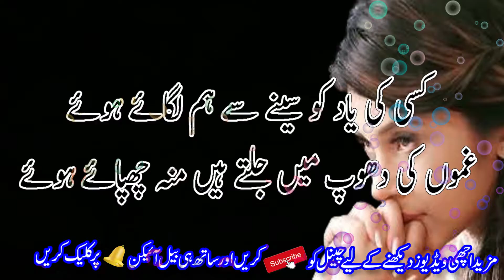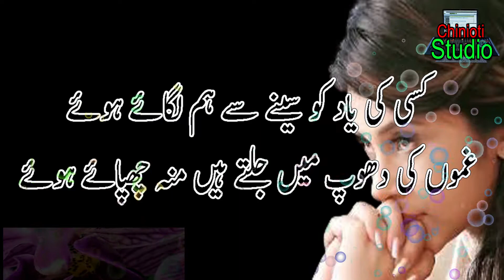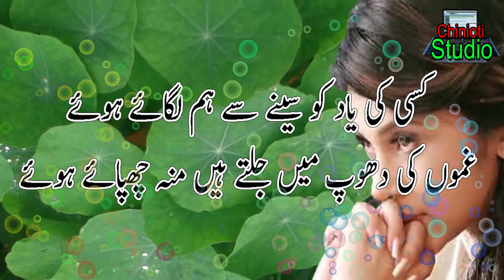Heart Touching Sad Urdu Ghazal Poetry || Urdu Sad Shayari by Chinioti Studio